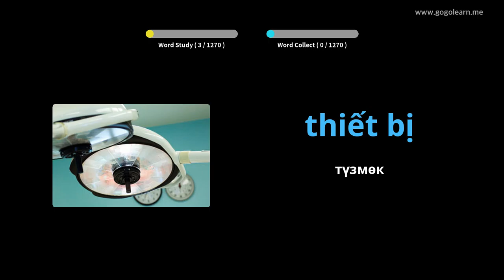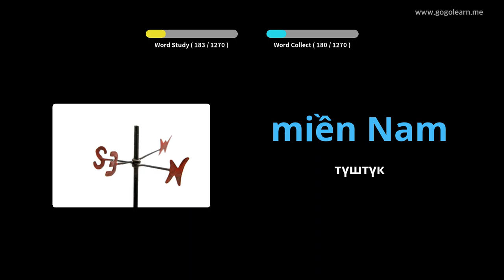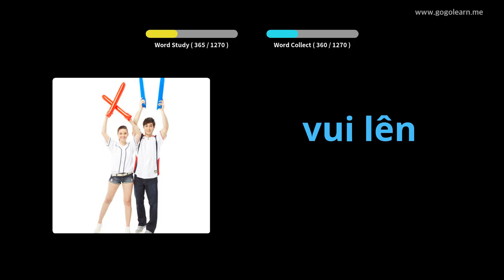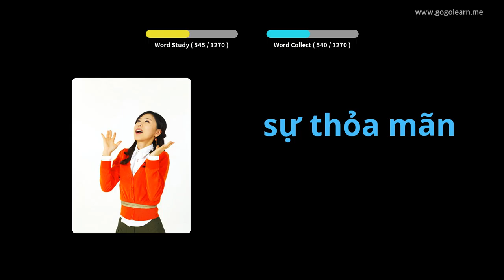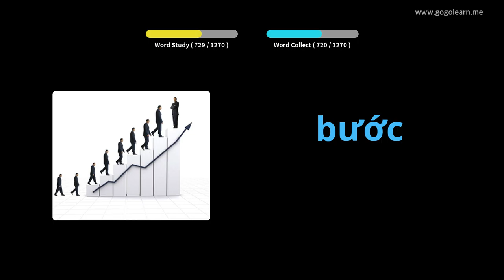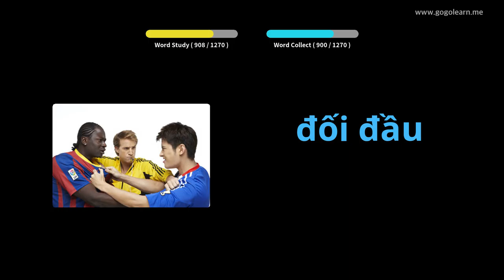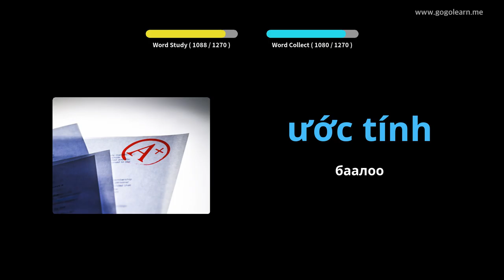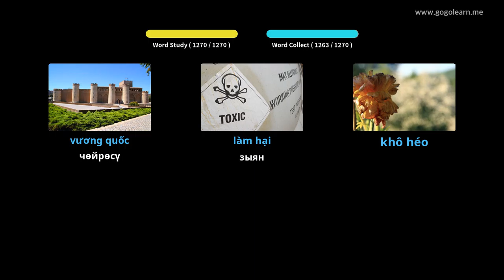Хилигайнон Vocabulary Студенттик | Golearn